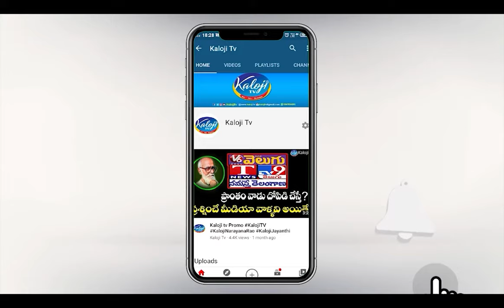లాగులు తడుస్తున్నాయా కెసిఆర్.. | Arvind Dharmapuri Strong Warning To KCR | Kaloji TV